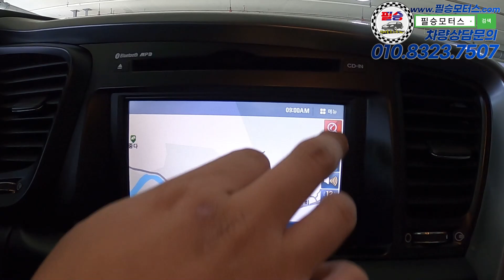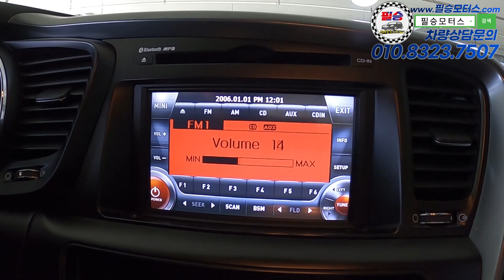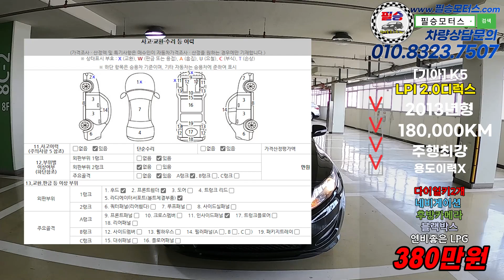[판매완료]380에 나온 K5, 완전 최 저가! 친환경 연료LPG [기아 k5]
100% 실매물로 영업하고 있는 필승모터스 입니다.